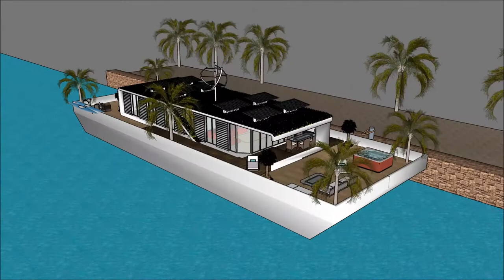Rumah terapung unik di dubai malaysia seni bina bertaraf dunia di malaysia rumah terapung masa depan